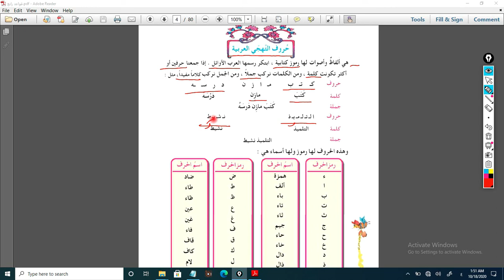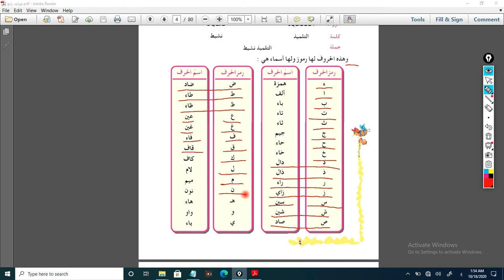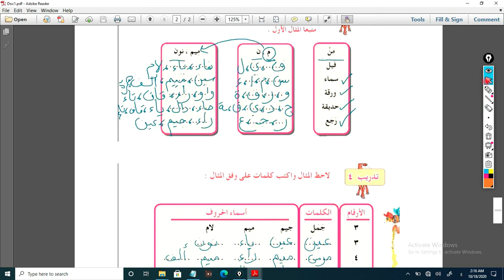الرابع الابتدائي/اللغة العربية_الدرس الاول